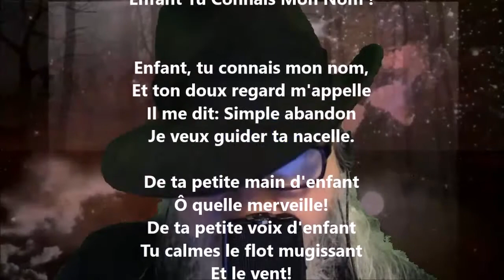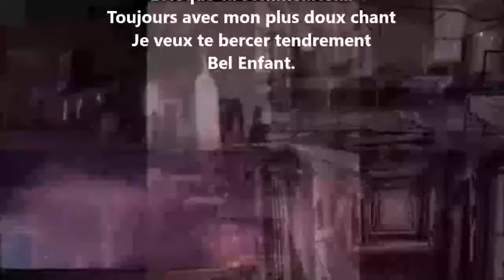À l'Enfant-Jésus - Thérèse de Lisieux lu par Yvon Jean